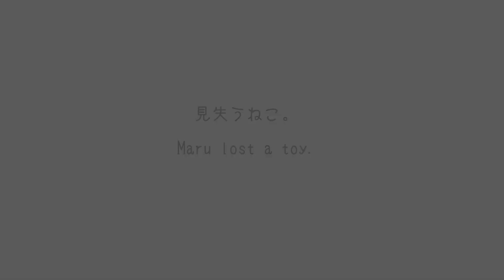見失うねこ。-Maru lost a toy.-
おもちゃを失くすと、「取ってー」と言いに来るのはチビの頃から変わりません。Maru meows, "I lost it, please find!".